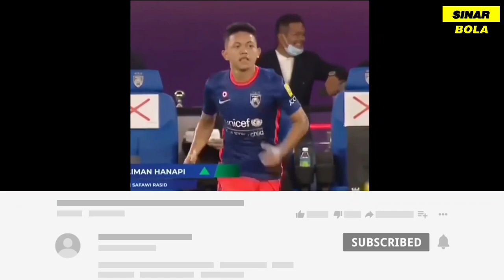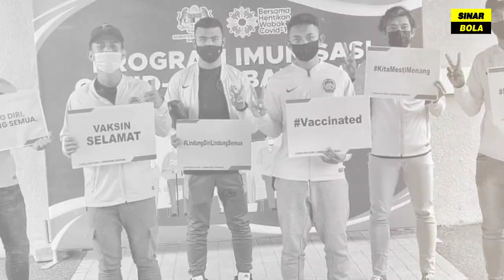Kisah Arif Aiman Hanapi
Arif Aiman Hanapi, merupakan pemain bolasepak muda di Liga Malaysia. Kelincahan dan kemahiran beliau, telah membuka mata pengamat bolasepak Malaysia. Di usia muda berjaya debut bersama skuad utama Johor Darul Ta'zim FC di pentas tertinggi bolasepak  Malaysia.

Berikut adalah dokumentari perjalanan karier beliau menjadi pemain yang disegani oleh peminat bola sepak Malaysia.

Komen pendapat, cadangan dan permintaan topik untuk dibahas akan datang di ruang komen di bawah.